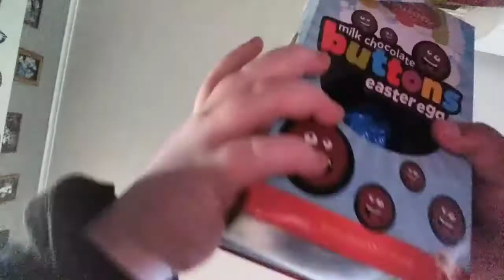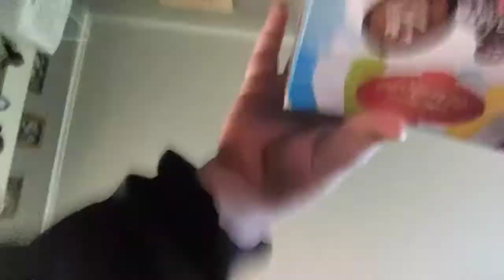Eating some good treats